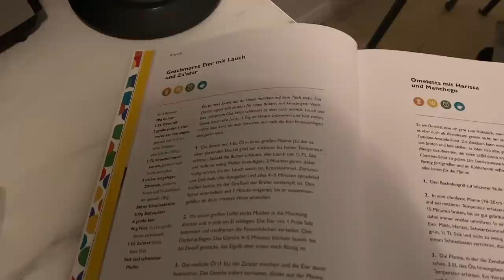Das schönste Sideboard ever, Outfits und Food | Monatsvlog April | Nisi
Der Lockdown-Alltag geht weiter. Das bedeutet im April-Vlog gibt es mal wieder viele Essenseindrücke (selbst gekochtes oder Take-Away), Spaziergänge und Serien-Binge-Watching. Diesen Monat habe ich Captain America and the Winter Soldier (Desi und ich sind Marvel-Fans) und Peaky Blinders (es gibt keine andere Serie mit mehr Coolness!) gesuchtet. Und Home-Upgrades gab es natürlich auch: Wir sind nun endlich mit der Wandvertäfelung fertig und außerdem ist mein Traum-Sideboard von Gustaf Westman angekommen - yay!

• Essen/Gerichte •
0:13 - Dahi Toast alla
1:15 - Sammy’s Berliner Donuts
3:22 - Pavlova Cake, Rezept nach: (für Erica/Sourcewhere
10:41 - Griechischer Joghurt gemischt mit Schlagsahne, Zitrone) mit gebackenen Pfirsichen und selbstgemachtes Walnuss-Granola
11:07 - SOFI Bakery
11:40 - Banh Boa und Salat von Quà Phê
13:01 - Ofen-Blumenkohl
14:34 - Geschmorte Eier mit Lauch und Za’atar (Ottolenghi)
17:49 - Coconut Mochi-Eis :)
17:52 - Pizza von Estelle (sehr lecker!)
18:18 - Auberginen-Auflauf gekocht von Erica :)
18:30 wieder Sammy’s Berliner Donuts

Produkte/Interior/anderes
2:44 - Rattan-Kommode - Ikea (alte Kollektion) - ähnlich
13:45 - Sideboard - Gustaf Westman
18:45 - Vase - Zara Home

Outfits
1:27 (Anais)

3:02
Bucket Bag Céline

3:35

8:45
Chubby Earrings - by teetharejade

11:24 (Desi)
Blazer - aus Korea - ähnlich oder oder
Sneaker - New Balance

12:12
Chucks - Converse

13:20

15:53

18:35

18:35 (Anais)

"Tender Lullaby" via AudioNetwork